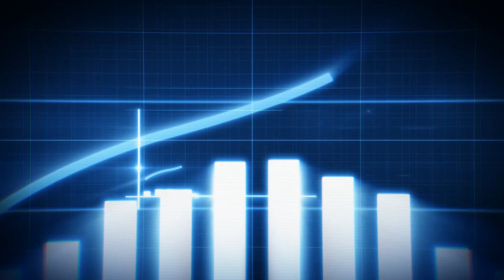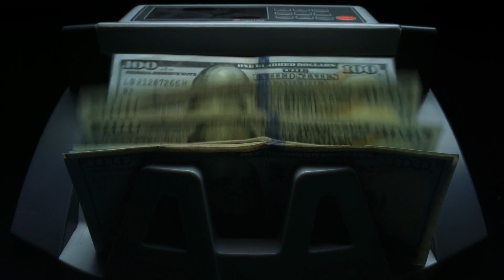The ONLY Facebook Ad Campaign Structure You Need In 2024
✅ Scale your eCom brand from 1 → 10 million in 6 months with 5 employees: scalevelocity.io

In this video, I am excited to introduce the game-changing Facebook ad campaign structure that will simplify your advertising efforts for 2024.

Join me as I reveal why running just one campaign can be highly effective and time-efficient. Discover the strategies, targeting techniques, and optimization tips that will help you streamline your Facebook ad campaigns while achieving extraordinary results.

Don't miss out on this exclusive insight that can transform your Facebook advertising approach and drive remarkable success in the year ahead.

Case Studies + Testimonials of our work: scalevelocity.io

Founder of Scalevelocity.io, helping Direct To Consumer Founders build in-house for exits.

My name is Chris Hernandez, and I've consulted dozens of ecom brands from various revenue marks (from Bootstrapped - VC Backed) to capital efficient front-end acquisition systems while simultaneously operating a lean team of 5.